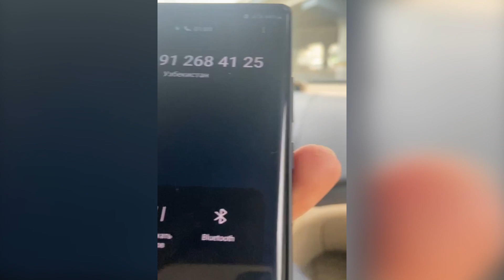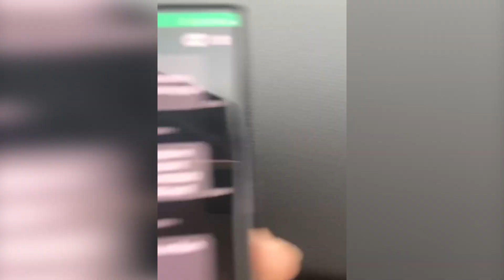Click МАШЕНИКЛАРИ КАРТАДАН КАНДАЙ КИЛИБ ПУЛ УГИРЛАШМОКДА? ОГОХ БУЛИНГ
🌐Одноклассник.
🌐Вкантакте.
СПАМ, СОКИНИШ КОМЕНТАРИЯЛАР БИЛАН БИР БИРИМИЗНИ ШАРМАНДА КИЛМАЙЛИК